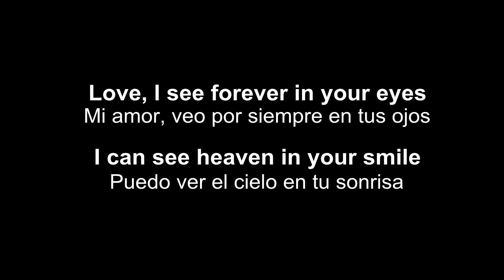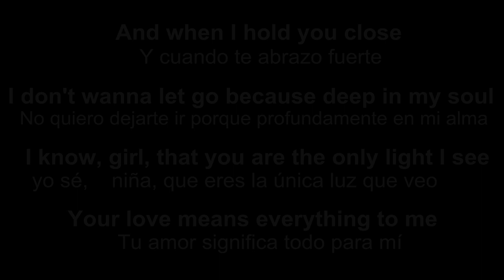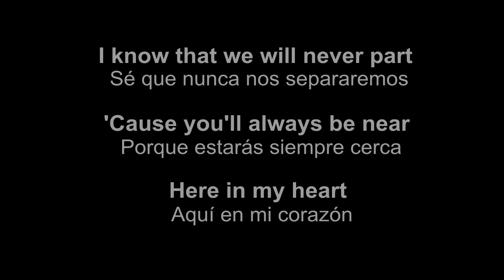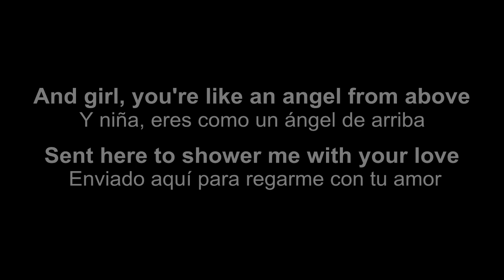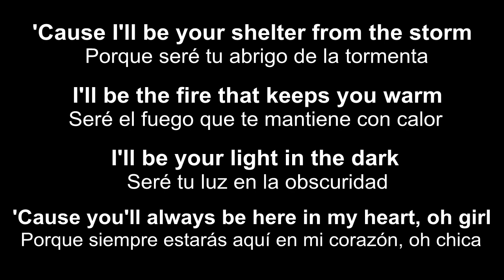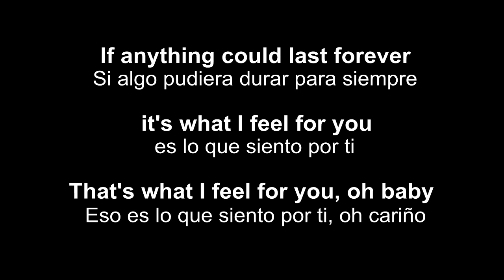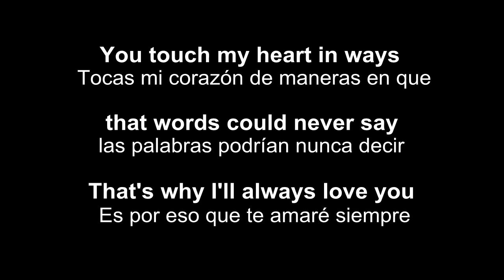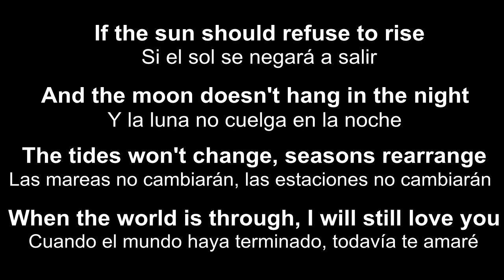♥ Still ♥ Todavía ~ by 98 Degrees - Subtitulada en inglés y español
Still ~ Todavía - por 98 Degrees, subtitulada en inglés y español. Subtitled in English and Spanish. Si está aprendiendo inglés y quisiera aprender el vocabulario y mejorar su pronunciación, el vocabulario y explicación de la gramática y mi lectura lenta de la canción están en mi página web
Aprende inglés con ♥ Alegría ♥
♥♪♥ ¡Hola! Soy Patricia, una maestra de inglés y hago estos videos para mis estudiantes (adultos hispanohablantes) aquí en mis clases en Dallas, Texas.
¡Gracias por pasar por mi canal que hice para mis estudiantes!

♥♫♥ Si no sabe nada de inglés, puede ver mis lecciones que hice en YouTube para mis estudiantes desde marzo 2020, porque ya no puedo dar clases en directo debido a la cuarentena.

¡Que su vida se llene de mucha ♫ música ♫  y mucha ♥ Alegría ♥!